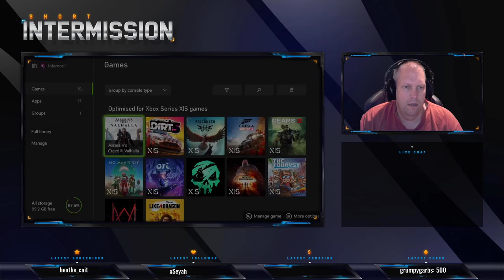Assassin's Creed Valhalla - Inferno plays on Xbox Series X at 1080p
Assassin's Creed Valhalla - Inferno plays on Xbox Series X at 1080p. Thanks Microsoft/Xbox for the key! Become Eivor, a legendary Viking warrior raised on tales of battle and glory. Explore a dynamic and beautiful open world set against the brutal backdrop of England’s Dark Ages. Raid your enemies, grow your clan's settlement, and build your political power in the quest to earn a place among the gods in Valhalla.